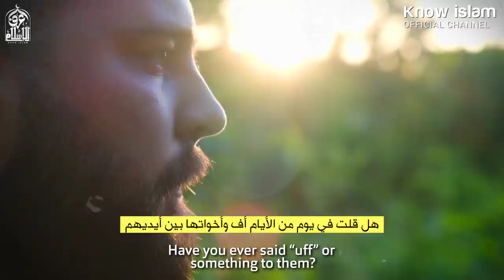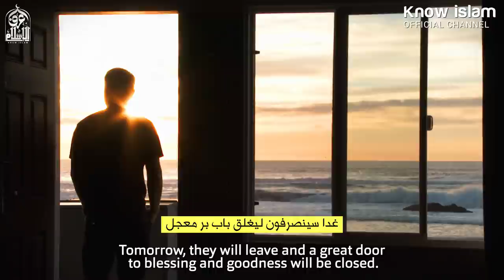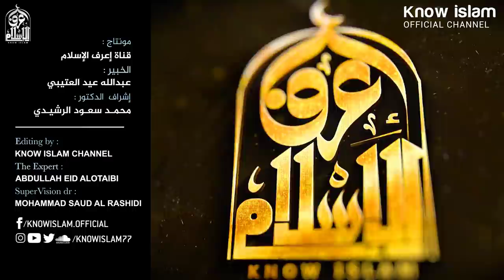سؤال عليك ان تسأله نفسك كل يوم || م. عبدالله عيد العتيبي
إلقاء: المهندس/ عبدالله عيد العتيبي
حسابات المهندس عبدالله عيد العتيبي ⬅️ تويتو فيسبوك انستجرام 👈 4abdullah